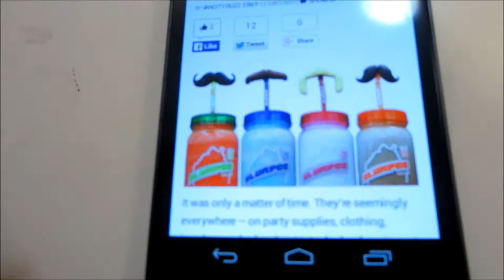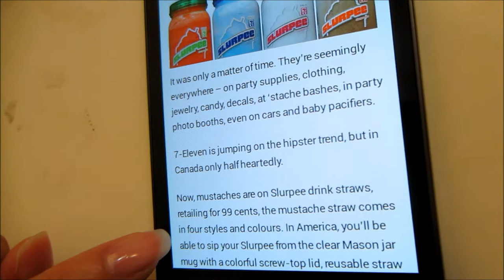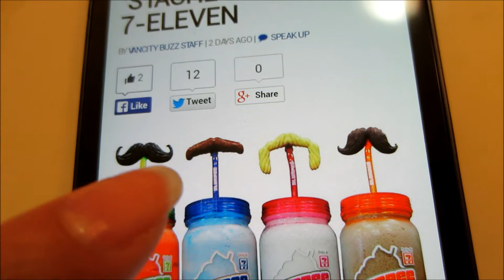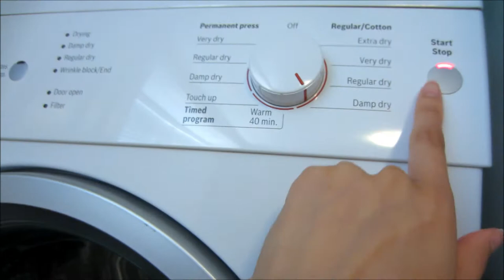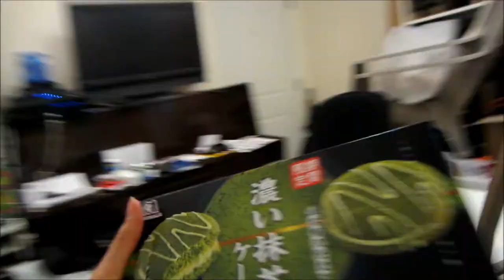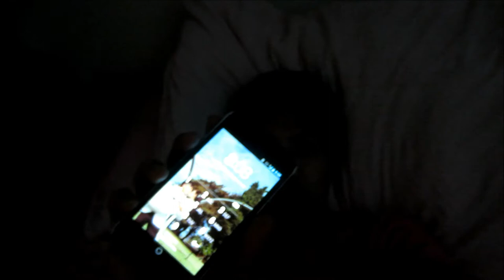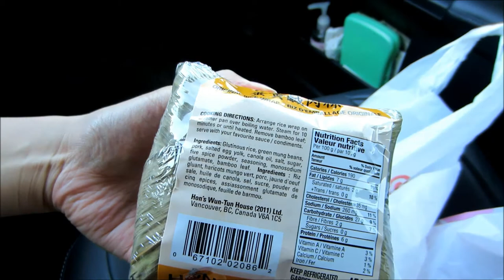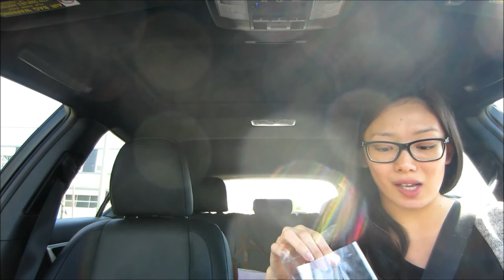Winning Is AWESOME!!! - VlogsWithLinda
HI FRIENDS! Hope you guys are having an awesome week so far!

In today's vlog:
To throw or not to throw the McFlurry that is the question!
How I de-wrinkle my clothes
Introducing GTOTD! (Green Tea Of The Day) ^___^
Would this move work on you?!
Hanging out with the siblings & their sig. others
I want to go out to play & not go to bed!
The history behind the Dragon Boat Festival
Prize pack haul, winning is awesome!!

Love, Linda & Allan